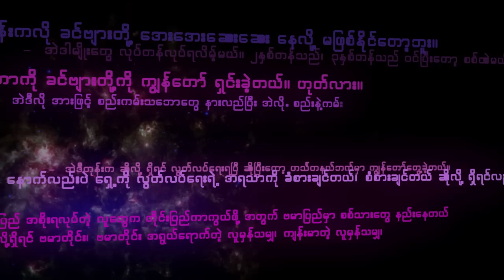This is Not the End: This is Just the Beginning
Tribute to Myanmar National Hero Bogyoke Aung San' 97th Birthday!!

Special "Thanks" to AE TutPlus & AE Scripts!!

(Using of this motion graphic film without my permission is restricted!)